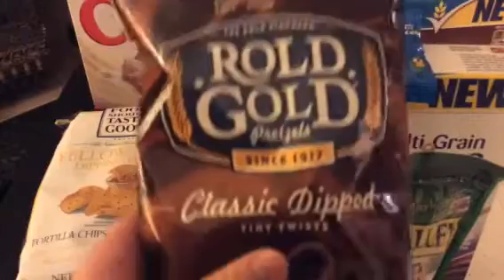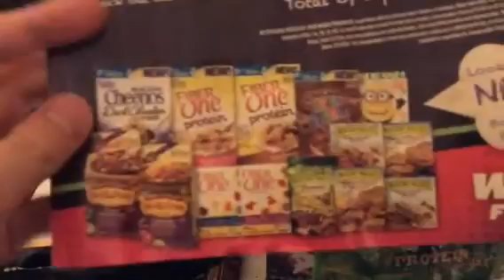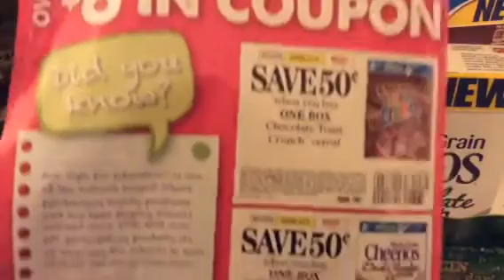WinCo couponing 1/18/14!